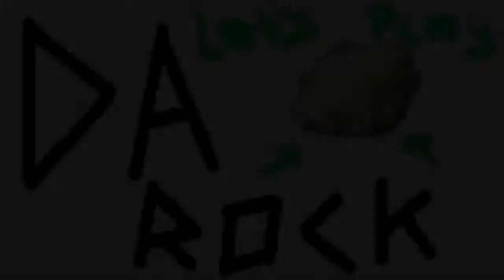Let's Play Da Rock Part 2: Flower "Power"?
Hola everybody! Welcome welcome welcome to my 4th series of videos in my coverage of SAGE 2014, Da Rock!
Nothing can beat Da Rock, only Da Rock can beat you!